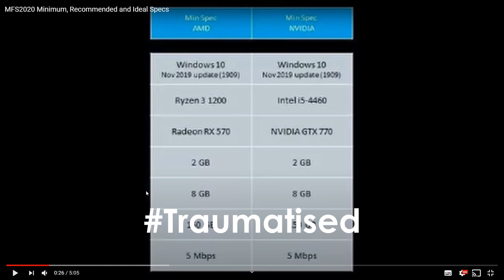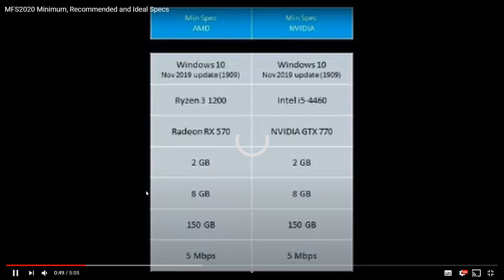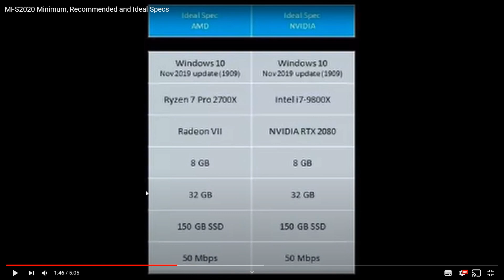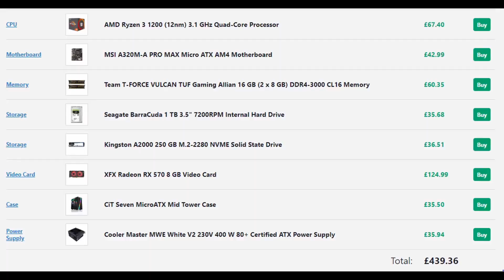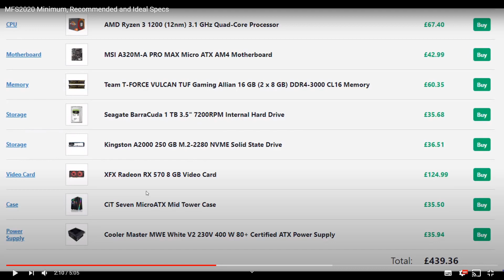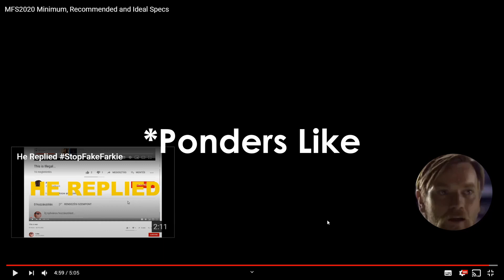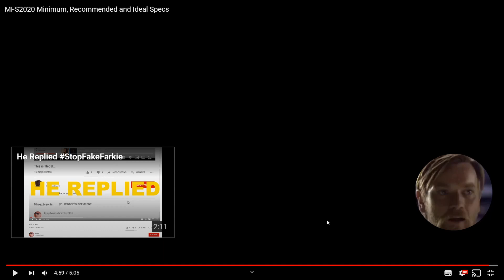Blasting Farkie's Video (I'm Sorry)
This video is a semi-sarcastic creteque of his video, not to much is ment by it apart from the two points at the end. This was honestly very fun to make and I might make simlar content in the future.

P.S. I forgot to add an audio fade for the outro music and now I just can't be bothered to so you can live with it I guess..

(This Is By the Real Farkie BTW.)